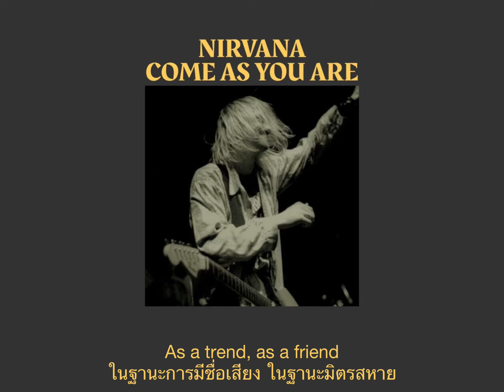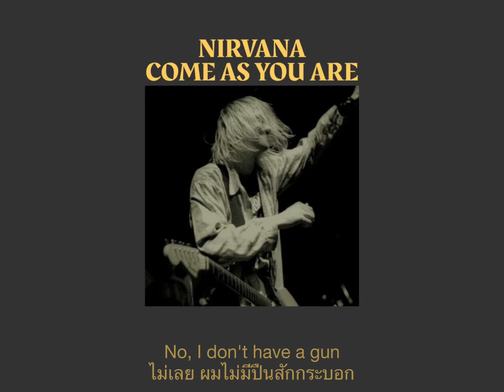Nirvana - Come As You Are (แปลไทย)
เรื่องราว อาจเป็นการยอมรับในความแตกต่างกัน ไม่ว่าจะเป็นมิตร หรือศัตรู หรือผิวสีใดก็ตาม และการไม่ตัดสินใคร การฉันท์มิตร และการปรองดองกัน อาจคือสิ่งที่ Kurt เองนั้นต้องการ

แต่เรื่องราวอาจจะเป็นเรื่องที่ Kurt ปรารถนาที่จะมีเพื่อนแท้ แต่เนื่องจากการที่่เขาติดเฮโรอีน "เพื่อน" ของเขาจึงอาจมีเพียงแต่คนที่เขาเสพติดยาด้วยเช่นกัน ดังนั้นจึงมีองค์ประกอบของความไม่ไว้วางใจ และความขัดแย้งกันในท่อนต่างๆ เนื่องจากผู้คนที่อยู่รายล้อมเขานั้นอาจไม่จริงใจ เขาแค่อยากให้พวกเขา "มาในแบบที่เป็น" และซื่อสัตย์กับตัวเอง ซึ่งเป็นสิ่งที่ตัวเขาเองก็พยายามดิ้นรนที่จะทำเช่นกัน

“การแช่ในสารฟอกขาว” อาจมาจากแคมเปญรณรงค์การรับรู้ เรื่องเอชไอวี ในยุค 80 ที่ซีแอตเทิล โดยสนับสนุนให้นำเข็มฉีดยาไปแช่สารฟอกขาวหลังการใช้งาน เพื่อให้แน่ใจว่า โรคนั้นก็จะไม่แพร่ระบาดสู่ตยเอง โดยวลีที่ใช้ในการรณรงค์คือ "If doused in mud, soak in bleach."

เนื้อเพลงที่ Kurt ใช้อาจเป็นเกี่ยวกับการยอมรับต่อทุกคน ไม่ว่าคนเหล่านั้รจะหน้าตาเป็นอย่างไร คนผิวดำคือ "โคลน" และคนผิวขาวคือ "สารฟอกขาว"

คอร์ดในเพลงนี้มีการเลียนแบบเพลง "Eighties" ของ Killing Joke ในปี 1985 โดยที่เพลงมีความคล้ายคลึงกันมากจน Nirvana คิดจะงดการปล่อยเพลงเป็นซิงเกิล Killing Joke ดำเนินคดีทางกฎหมาย แต่เมื่อ Kurt Cobain เสียชีวิต พวกเขาตัดสินใจที่จะไม่ฟ้องร้อง

ที่มา